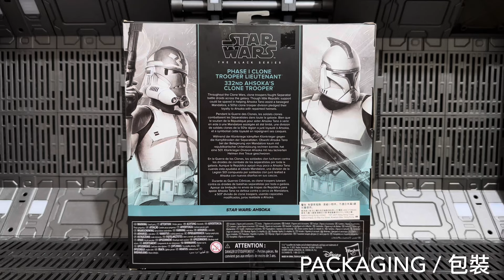STAR WARS BLACK SERIES / TWO-PACK CLONE TROOPER LIEUTENANT & 332ND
00:00 開始
00:07 Packaging / 包裝
00:35 Unboxing / 開箱

00:50  Articulation / 關節可動 LIEUTENANT
02:08 Details / 細節 LIEUTENANT
02:34  Accessories / 配件 LIEUTENANT
03:10  Compare /比較 LIEUTENANT

04:00 Articulation / 關節可動 332ND
05:12 Details / 細節 332ND
05:41 Accessories / 配件 332ND
06:15 Compare /比較 332ND

07:13 Size Compare / 尺寸比較
08:43 Action Pose /  動作姿勢